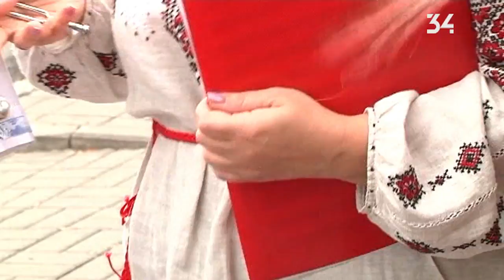Фестиваль "Павлоградский оберег" собрал больше полусотни тысяч горожан